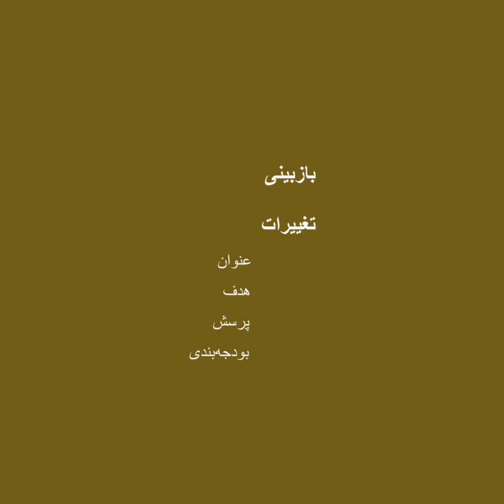‌ ‌ گام به گام تا نوشتن طرح پژوهشی- دکتر لیلا پاپلی یزدی - بخشی از جلسه ۶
‌ گام به گام تا نوشتن طرح پژوهشی
به‌هدایت دکتر لیلا پاپلی یزدی

طرح پژوهشیِ (پروپوزال) روشن و ساختارمند، نخستین وسیله‌ای است که هر محققی به آن نیاز دارد. اما رسیدن به طرحی که اشکالات اندکی داشته باشد، فرایندی طولانی می‌طلبد. پژوهشگر نیاز دارد که بارها پرسش‌ها و موضوع پژوهش‌اش را تغییر دهد و آنها را تدقیق کند. پرسش این است که چگونه و در چه فرایندی؟ تنها یکی از راه‌های ممکن، گفتگو است، گفتگوی فعالانه.

در دوره‌ی حاضر در مورد طرح‌های پژوهشی‌مان حرف خواهیم زد. پرسش‌هایی مانند آنکه چگونه پرسش طرح کنیم، چطور فرضیه‌سازی کنیم، چطور روش ‌تحقیق‌مان را تدقیق کنیم، طرح خواهد شد و تلاش خواهیم کرد با هم به این سوال‌ها پاسخ دهیم. این دوره برای دانشجویان دوره‌ی کارشناسی‌ ارشد و دکتری رشته‌های علوم‌ اجتماعی، تاریخ، باستان‌شناسی و روان‌شناسی مناسب است. لازم است شرکت‌کنندگان طرح‌های پژوهشی آماده داشته باشند و در کارگاه به تدریج بر روی طرح‌ها کار کنند و آنها را ارتقا بخشند.

دکتر لیلا پاپلی یزدی متولد ۱۳۵۷ و دانش‌آموخته‌ی رشته‌ی باستان‌شناسی است. او مدرک دکتری خود را از دانشگاه تهران و با ارائه‌ی پایان‌نامه‌ای در مورد باستان‌شناسیِ معاصرِ زلزله‌ی بم دریافت کرده است. علاقه‌مندی او به باستان‌شناسی معاصر، کشمکش، پسااستعمار و مطالعاتِ جنسیت است. او هم‌اکنون پژوهشگرِ گروهِ مطالعاتِ تاریخی در دانشگاه گوتنبرگ سوئد است و مقالات متعددی در موضوعِ باستان‌شناسیِ معاصر منتشر کرده است، از جمله کتابهای او به فارسی بم، بودن یا نبودن، مادیتهای معاصر: باستان‌شناسی گذشته‌ی نزدیک/معاصر، و باستان‌شناسی سیاست‌های جنسی و جنسیتی در اواخر دوره قاجار و اوایل دوره پهلوی قابل ذکر است.